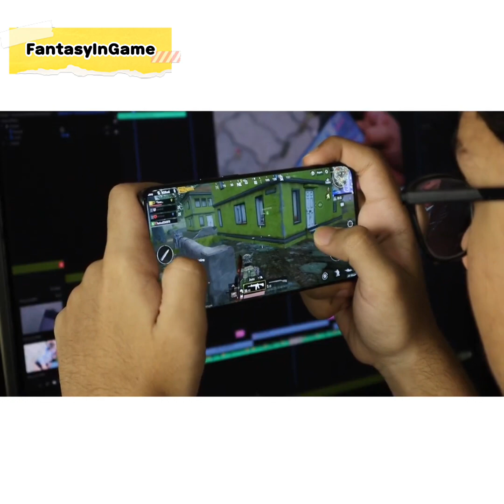ဖုန်းနဲ့ဆော့လို့ရမယ့်အကောင်းဆုံး Open world ဂိမ်း ( ၅ ) မျိုး / Top 5 Open World Game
မိုဘိုင်းဖုန်းနဲ့ဆော့လို့ရမယ့်အကောင်းဆုံး Open world ဂိမ်း ( ၅ ) မျိုး
Best Open World game For Mobile

android ios
open world games for ios
best open world games
offline open world games for android